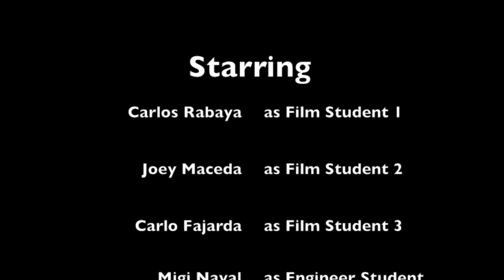Historical Switch - 3rd Short Film in College!!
DLS-CSB 2013